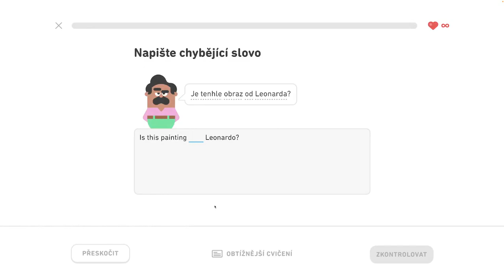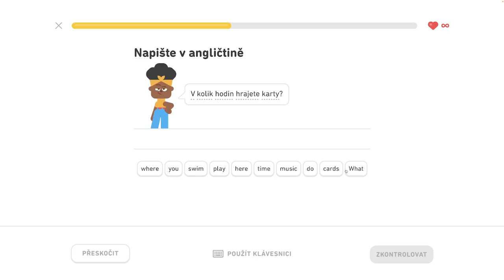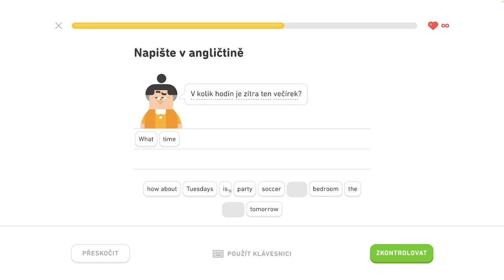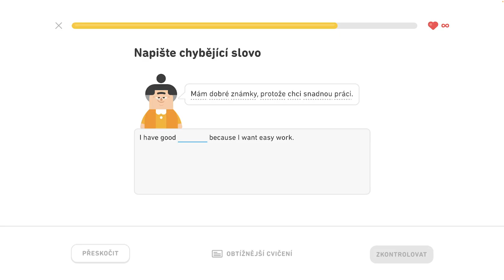🇺🇸 S2, J3 - Precičovanie na mieru 2/3 - Popíšte veci v kancelárii, hovorte o trhoch